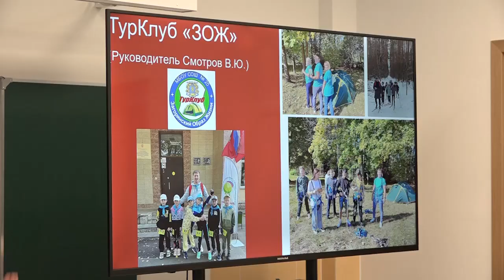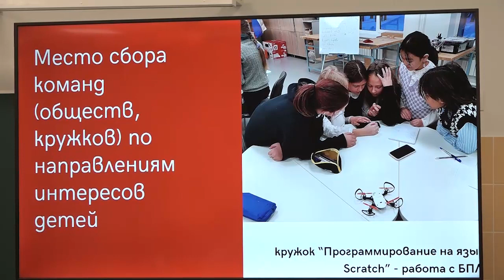Педагоги школы №20 рассказали про организацию воспитательной деятельности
«Лучшие практики по организации деятельности детских общественных объединений» – название и главная тема семинара для заместителей директора по воспитательной работе, который состоялся в корпусе школы №20, в Краснознаменском